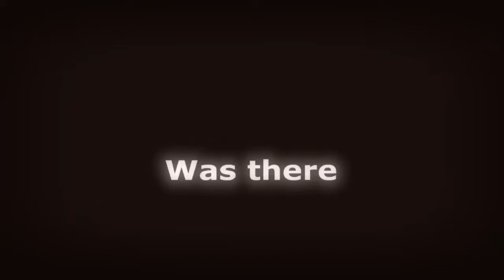My Boo Edit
Hi